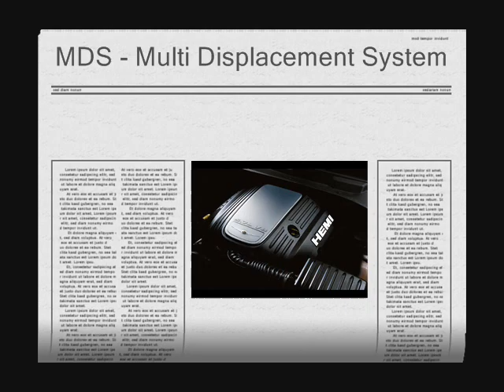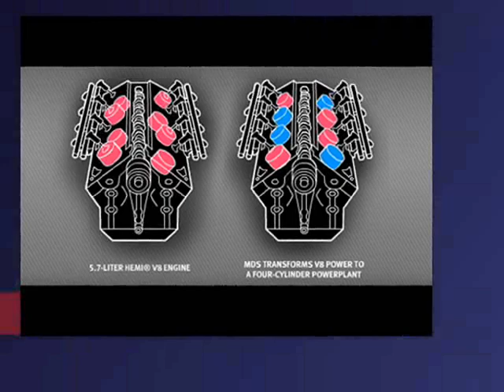Multi-Displacement System - MDS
Chrysler expects that the technology will boost economy by 10% to 20%. In the Jeep Grand Cherokee with MDS, highway fuel mileage for the V8 is the same as the V6 at 21 mpg (11.2 liters per 100 km).